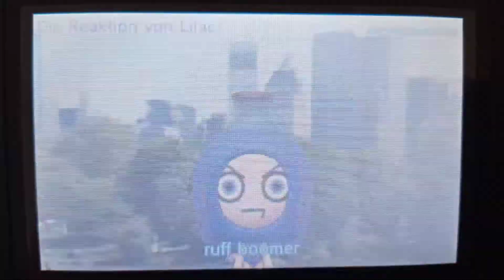Tomodachi life The Reaction of 🌺💜Cure Lilac💜🌺